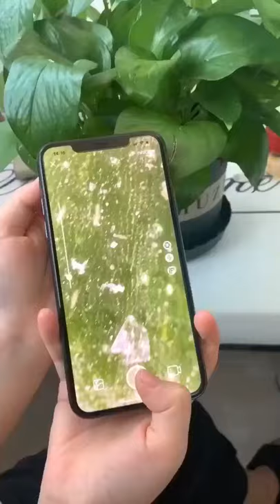Microscope Camera for Cell Phone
Mobile Phone Clip Microscope
Comment if you WANT the Link 👇👇👇
Microscope Camera for Cell Phone,microscope,digital microscope,digital microscope review,usb microscope review,microscope camera,phone microscope,digital microscope 500x